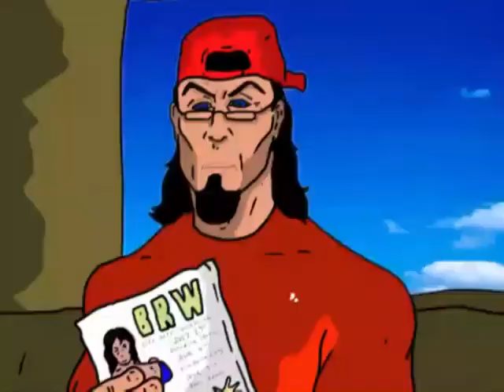Dirt Chamber - episode 8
The DC boys finally get there big break ;-)

Cast -
Bull - Bull Dozer
Dragon - VideoJamesNZ
Jimmy Steele - Guitar meets Science
Fang - Alex B
Lynsay Hammer - Guitar meets Science
Binky Davis - Bandit Haze
Travis - Pet Monster